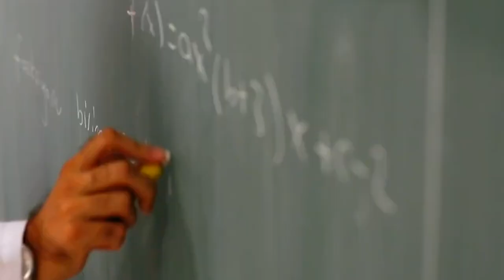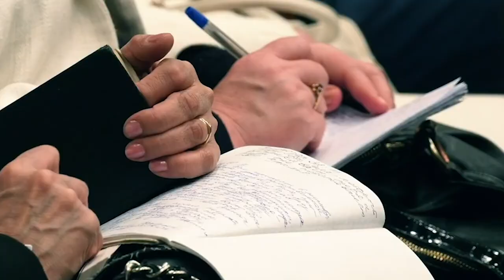Socialización Guías de Sistemas Educativos